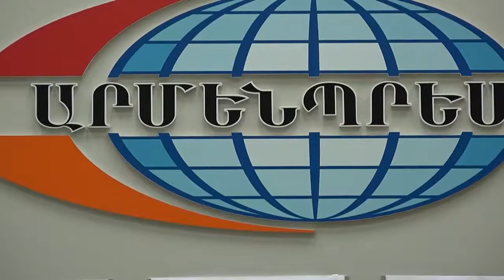ՀՀ աշխատանքի և սոցիալական հարցերի նախարարի տեղակալ Տաթևիկ Ստեփանյանի ասուլիսը:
«Հաշմանդամություն ունեցող անձանց իրավունքների մասին», «Անձի ֆունկցիոնալության գնահատման մասին» և այլ հարակից օրենքների փաթեթ: